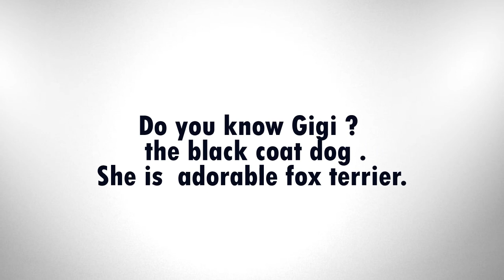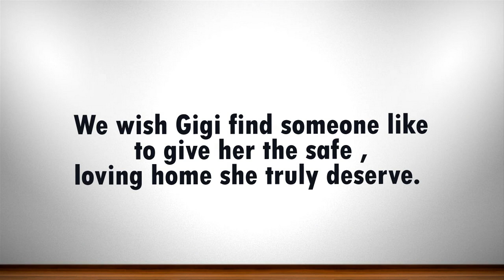The coat color of this puppy makes no one wanted her.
Fidonation, if you or someone you know is interested in giving this precious pup, who is beautiful inside out, the forever family she rightfully deserves, please contact the San Bernardino City Animal Shelter at and reference the shelter ID A502791.

Additionally, please share this story on Facebook or Twitter, so we are closer to finding Gigi a home. We have done it before, and can certainly do it again.
Do you know Gigi ?  the black coat dog .
She is  adorable fox terrier.
She is housed at a high-kill shelter in San Bernadino, California, the San Bernardino Animal Shelter (SBAS).
No one wanted to adopt her because of her black coat.
Not only Gigi unwanted black dog , many black coat dogs are unwanted too.
Adorable Gigi has only been given a certain amount of time to find a forever and loving home.
Or she becomes another statistic and is put down.
we wish Gigi find someone like to give her the safe , loving home she truly deserve.